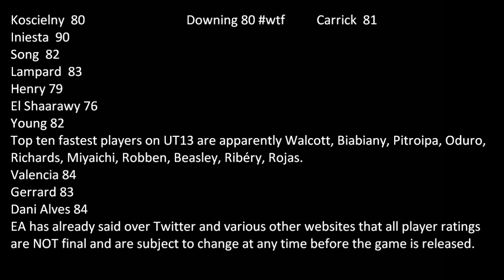Fifa 13 Stats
EA has already said over Twitter and various other websites that all player ratings are NOT final and are subject to change at any time before the game is released.